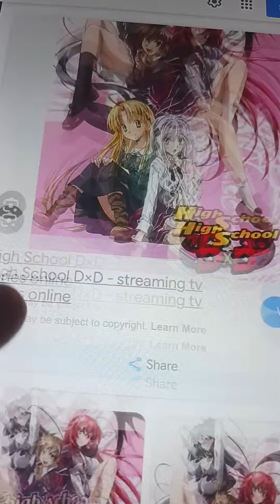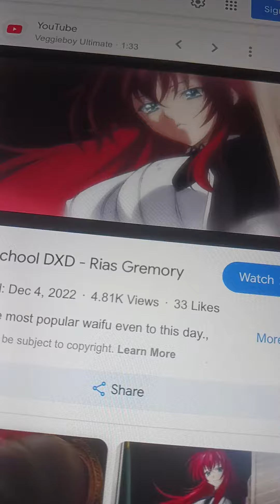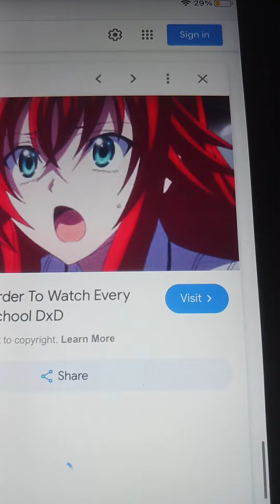ainmay girl number 2